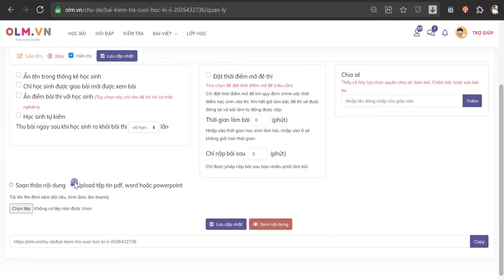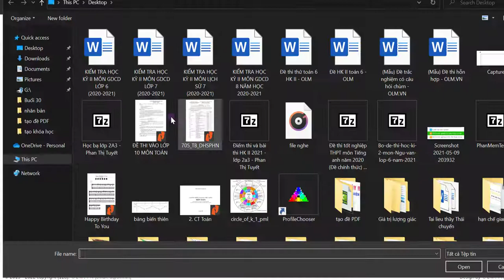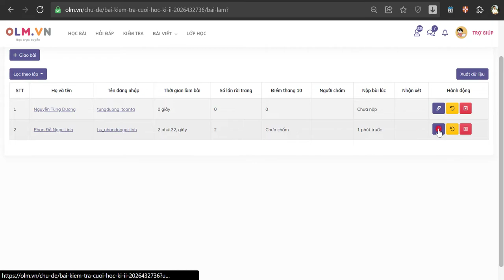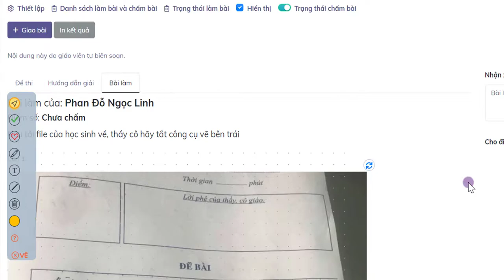Tạo đề tự luận và chấm trực tiếp lên bài làm | OLM.VN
Hướng dẫn tạo đề tự luận chấm trực tiếp lên bài của học sinh.